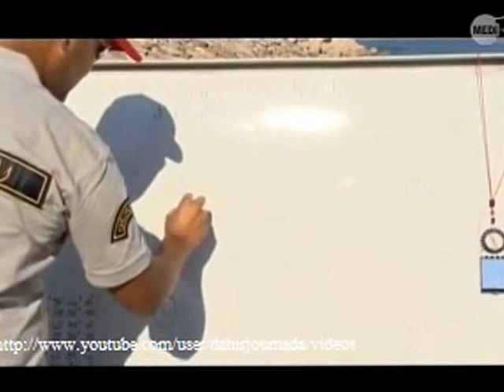GSI gendarmerie royale recherche arme du crime الدرك الملكي المغربي بالرباط بالمغرب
GSI gendarmerie royale marocaine recherche arme du crime  الدرك الملكي ابالمغرب  التمشيط للبحث عن اداة جريمة